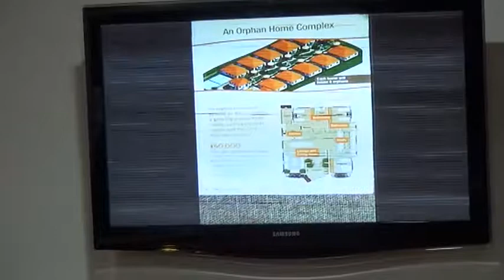02s Mzparis shahadate Bibi Khadija sa 1439